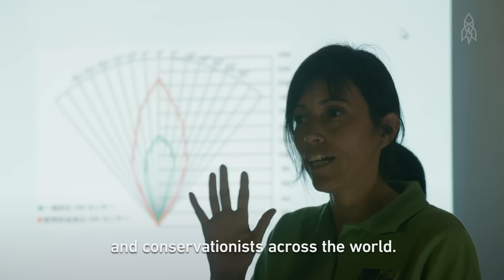The Hidden Camera Network That's Helping Conserve The Jungle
Conservationists at La Selva Biological Station in Costa Rica are getting help from the animals themselves in documenting the rainforest’s incredible variety of species. Park managers set up motion activated cameras to capture photographs of the forest’s inhabitants in order to document the health of the environment. Thanks to the data processing capabilities at Hewlett-Packard Enterprise, conservationists have a faster way to categorize, summarize and share the big data.

This totally awesome great big story is a paid contribution from Hewlett Packard Enterprise